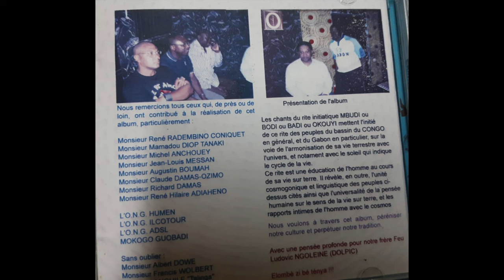Chants du rite Okouyi M'pongwè - track 1- Ibanga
MOKOGO GUO BADI.

Le culte Okouyi/okoukouè est de prime, celui qui accompagne le nouvel initié dans la société chez les m'pongwè, peuple autochtone de l'Estuaire au Gabon.

En effet,
Il est partie intégrante de la majorité des cultures du Gabon. Notamment avec sa présence dans plusieurs provinces, plusieurs ethnies, plusieurs peuples dits 《bantu》.

Aussi,
Il est garant de l'education du jeune homme dans notre société. Il est garant de la transformation du jeune néophyte en adulte responsable.
Et ainsi il est le guide par des enseignements à eclipse illustrant sa vie concrète :
- rigueur,
- travail,
- respect des aînés,
- respect des femmes,
- respect de l'environnement matériel et immatériel,
- apprentissage de la primauté culturelle,
- apprentissage des langues,
Et tout ceci dans le but d'un accomplissement et un meilleur vivre ensemble.

Ici présent,
Un Album CD numérisé désormais, enregistré en 2008 par la communauté M'pongwè dans le but de perreniser notre culture à travers les temps.

ELOMBÈ ZI BE TENYA.